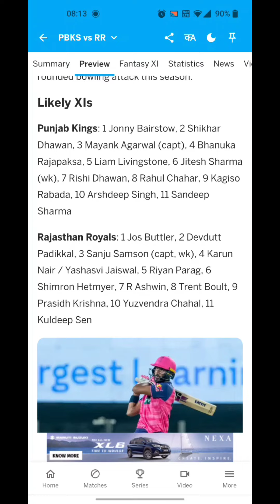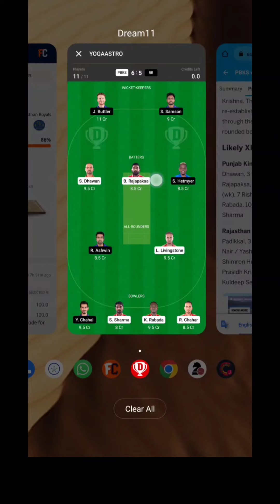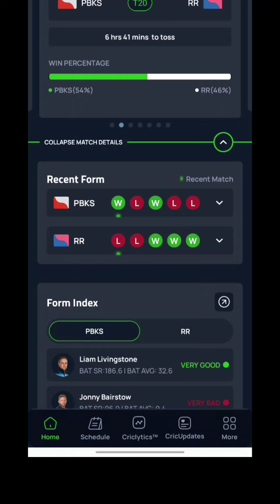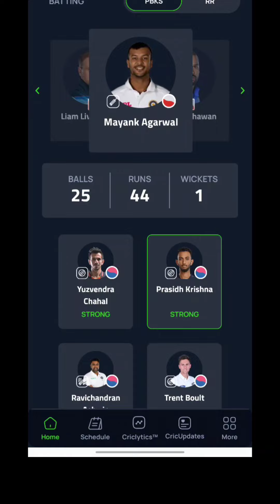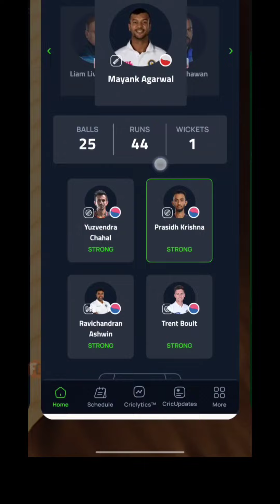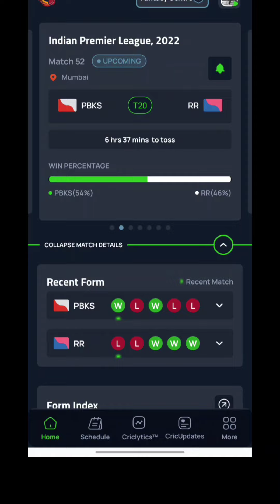RR VS PBKS | cricket astrology Prediction tamil and English | DREAM 11 PICKS | IPL prediction2022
Thayanithi Astrology Predictions gkastro Agathiyar Jothidam#swamiomkar#onlineastrotv